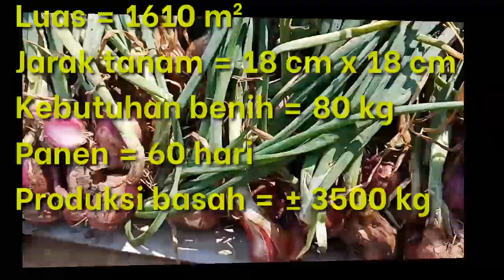MONITORING PANEN BAWANG MERAH DENGAN POLA PEMUPUKAN YANG PAS DAN TEPAT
Mengedukasi petani bawang merah dalam pemupukan bawang merah agar hasil optimal dan memuaskan